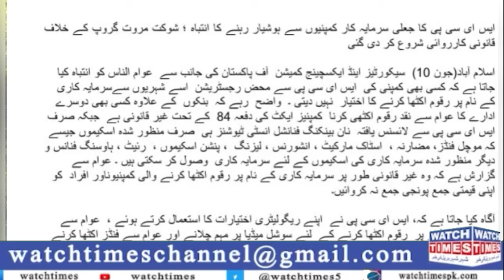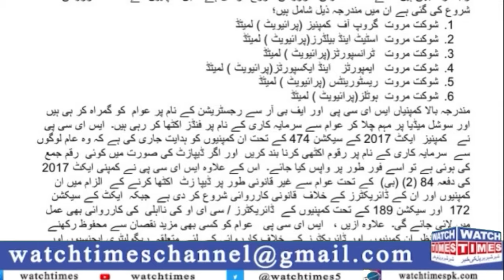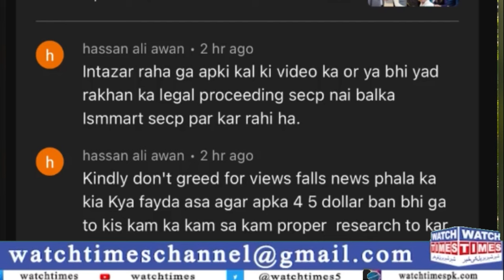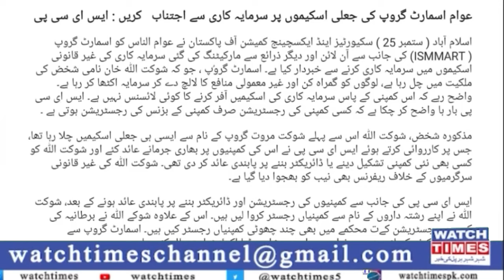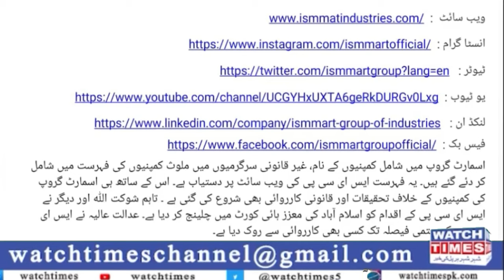ISMMART Illegal Declared | Ismmart Shoukat Marwat Group Of Companies | Ismmart New Update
SECP Declared ISMMART is Illegal Ismmart Shoukat Marwat Illegal Deposit Money Ismmart New Update SECP announced Ismmart and Shoukat Marwat Group is Illegal do,nt Deposit Money in Ismmart and Shoukat Marwat Group Ismmart Latest Update about Projects
Facebook Watchtimes